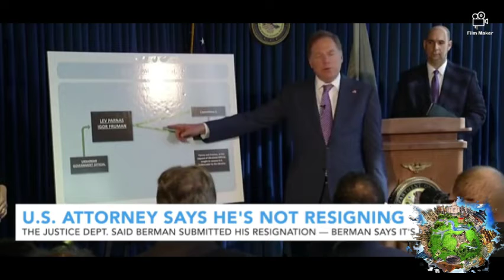Trump fires Geoffrey Berman, top federal prosecutor in Manhattan after he refused to resign,Barr